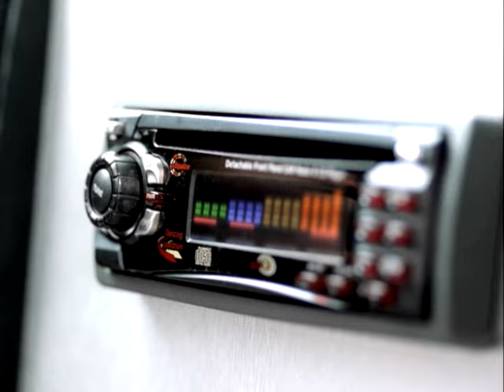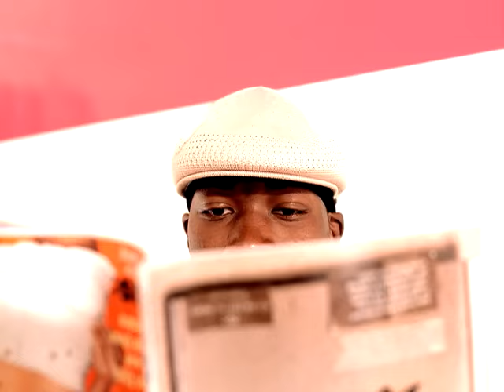Trina - No Panties (Official Video)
The official video for "No Panties" by Trina from her album 'Diamond Princess' - available now!